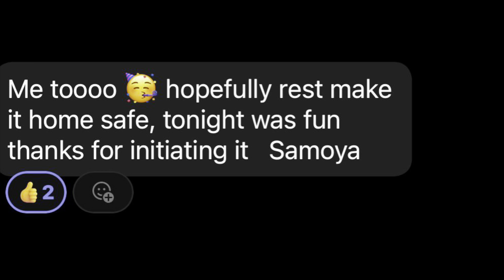I WENT TO WATCH AMERICAN BASEBALL GAME & FOOTBALL GAMES | BIG NOON KICKOFF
Hello

In today's video, I am learning to manage my time better with all I currently have going on and as such, I have decided to start meal-prepping for the week. Spend the Sunday cooking with me and talking about time management.

Amazon Storefront